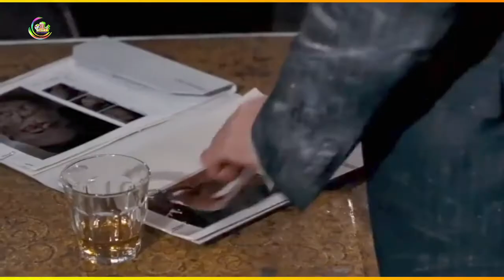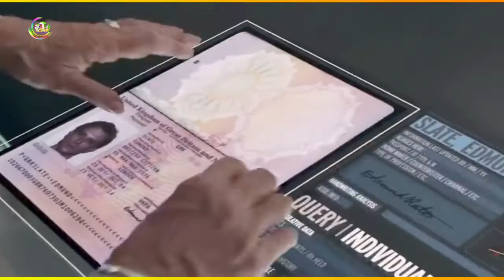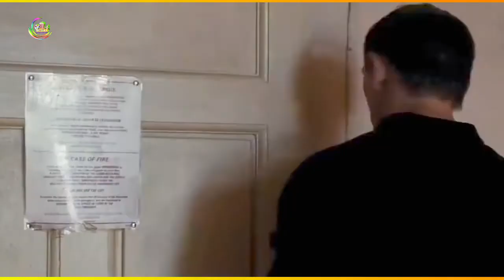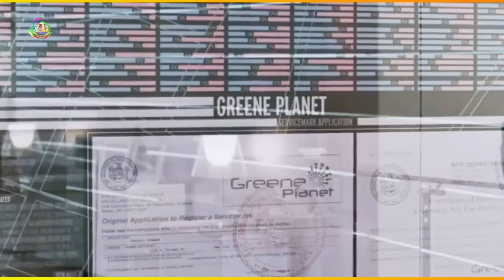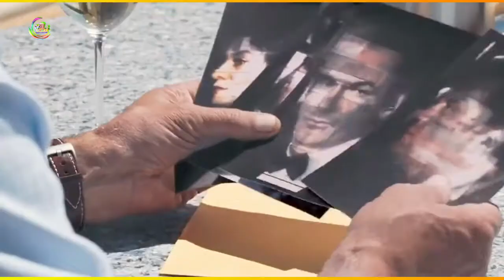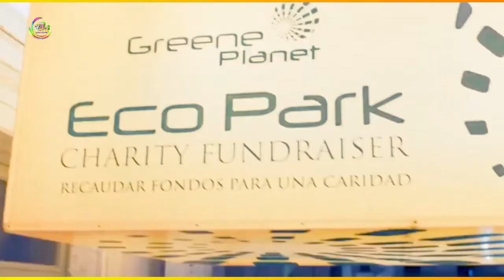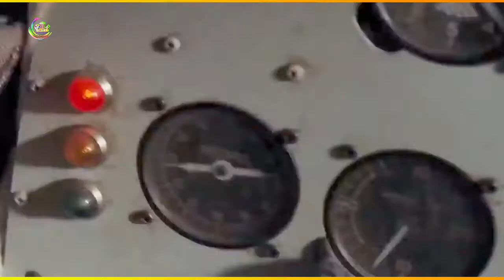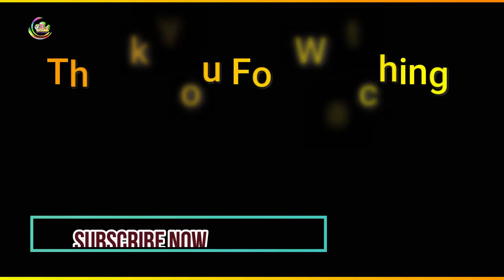James Bond No Time To Die 2020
No Time to Die 2020 Watch James Bond 007 2020 movie shows (Felix Leiter) from the CIA to his friend (Bond) who left the service some time ago and asks him for help to confront a mysterious villain armed with dangerous new technology, the movie No Time to Die 2020 translator.

فيلم No Time to Die 2020 مشاهدة فيلم James Bond 007 2020  يظهر (فيليكس ليتر) من وكالة الاستخبارات المركزية (سي آي أيه) لصديقه (بوند) الذي ترك الخدمة منذ فترة ويطلب منه المساعدة لمواجهة شرير غامض مسلح بتكنولوجيا جديدة خطيرة, فيلم لا وقت للموت 2020 مترجم.